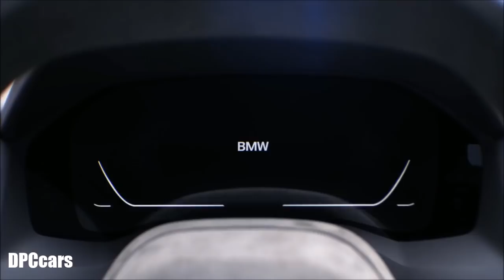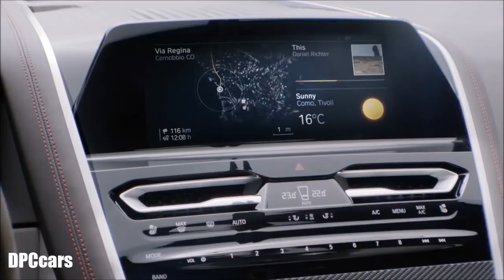New BMW 8 Series Concept Commercial Trailer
The BMW Group is using this year’s Concorso d’Eleganza Villa d’Este to unveil the BMW Concept 8 Series, the essence of a modern-day BMW coupe wrapped up in an enthralling design study. The study car will serve as a taster of a forthcoming BMW model – the new BMW 8 Series Coupe, slated for launch in 2018 and part of the biggest model offensive in the company’s history. The NUMBER ONE NEXT strategy sees the BMW Group aiming to significantly increase sales and revenues in the luxury class, and the BMW 8 Series Coupe plays an important role here. “The number 8 has always represented the pinnacle of sports performance and exclusivity at BMW,” explains Chairman of the Board of Management of BMW AG Harald Krüger. “The forthcoming BMW 8 Series Coupe will demonstrate that razor-sharp dynamics and modern luxury can go hand-in-hand. This will be the next model in the expansion of our luxury-car offering and will raise the benchmark for coupes in the segment. In the process, we will strengthen our claim to leadership in the luxury class.”

The BMW Concept 8 Series reveals much of what is to come. “The BMW Concept 8 Series is our take on a full-blooded high-end driving machine,” says Adrian van Hooydonk, Senior Vice President BMW Group Design. “It is a luxurious sports car which embodies both unadulterated dynamics and modern luxury like arguably no other. For me, it’s a slice of pure automotive fascination.”

The exterior brings together the past and the future. The BMW Concept 8 Series is immediately recognisable as a BMW, but also displays new design ideas and form-building techniques. “The design of the BMW Concept 8 Series provides a fresh interpretation of iconic BMW styling cues,” adds van Hooydonk. “And it also showcases a new approach to the use of forms which is reflected particularly prominently in the car’s surfacing. A handful of crisp lines mark out clear surfaces, and the car’s volumes are powerfully sculpted. Together, these elements make a forceful statement and create a model brimming with character. In short, this is a driver’s car.”